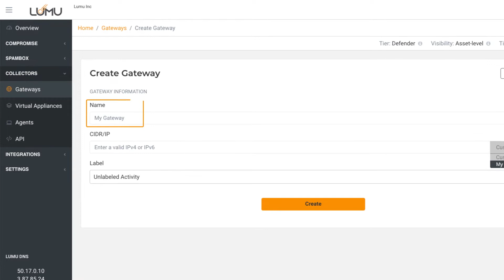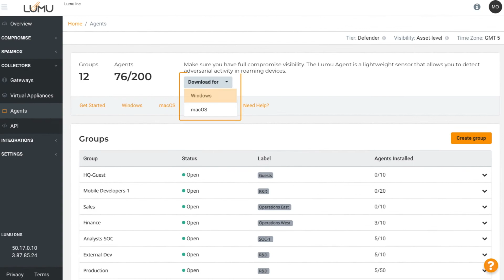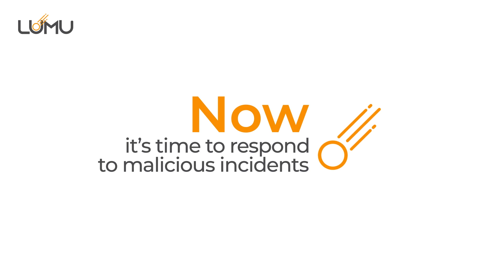How to Deploy Lumu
Cybersecurity leaders know that detecting and responding to compromise at speed is key to reducing the impact of cybercrime.Getting started is easy, let us walk you through the simple steps to deploy Lumu and start measuring compromise immediately.